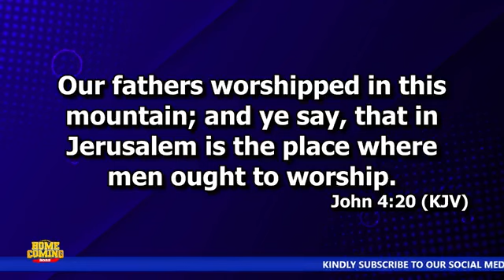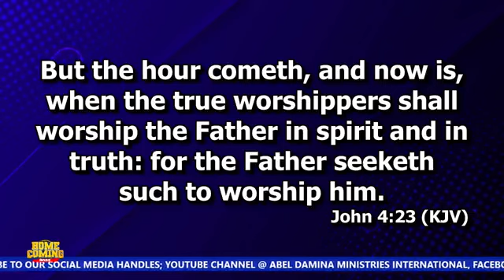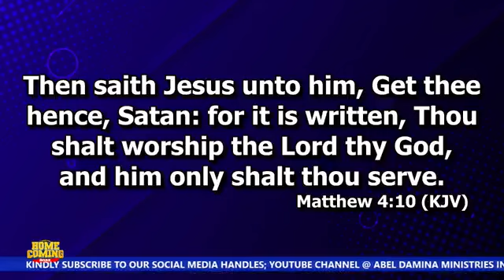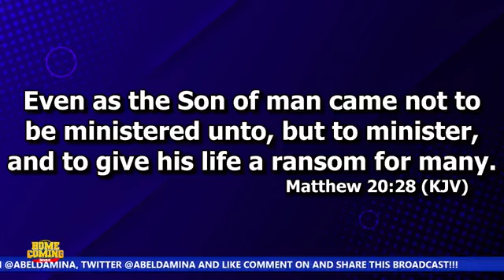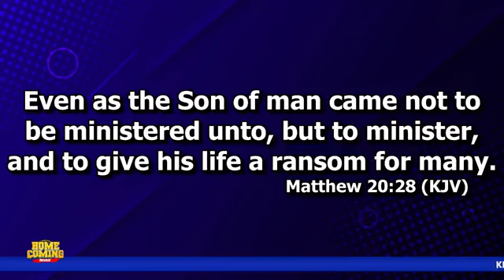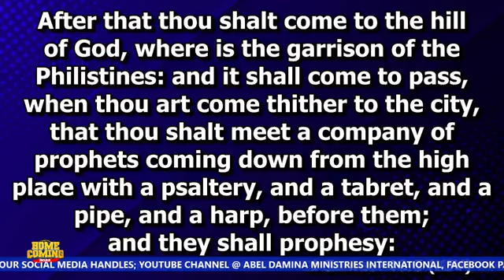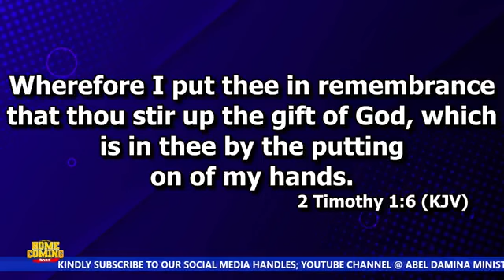DR ABEL DAMINA. HOMECOMING FINALE (2022) SUNDAY 2ND SERVICE 7TH AUGUST, 2022